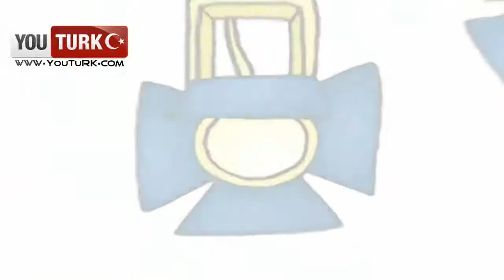Caillou Türkce - Caillou Sarki söylüyor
Caillou'nun tüm yeni Bölümleri Sitemizde -  - tıkla